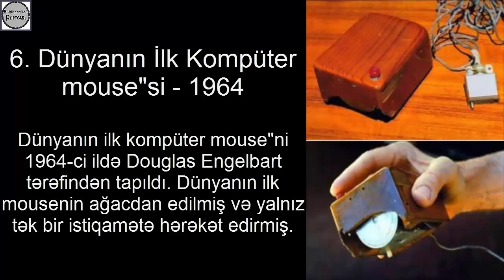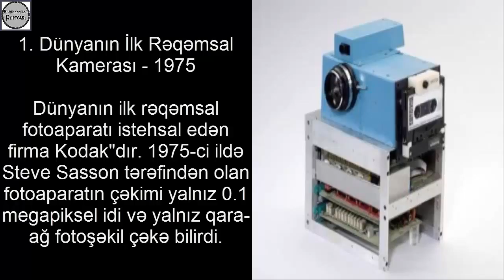Dünyanın İlk"ləri | HD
Kanala Abunə Olmağı Unutmayın (!) Videonu Bəyənib Paylaşaq (!)